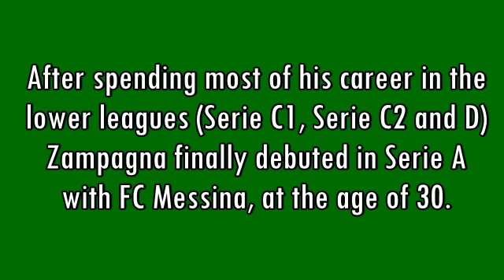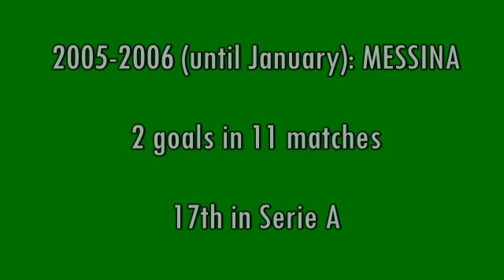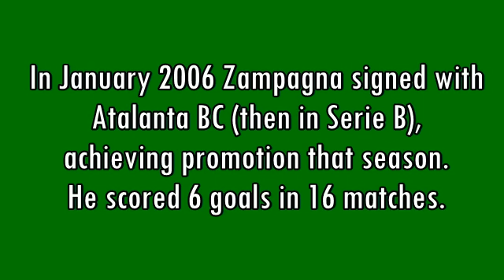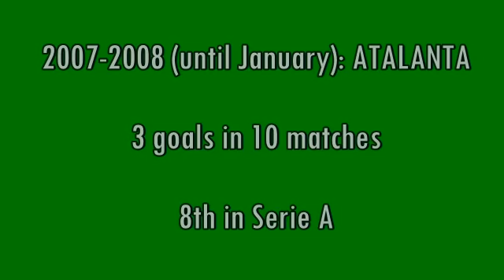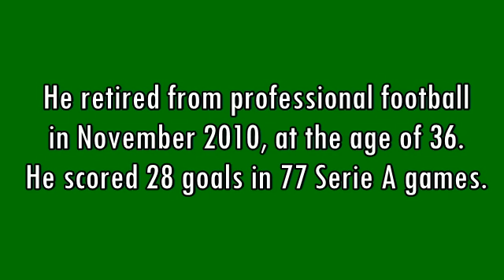Riccardo Zampagna - 28 goals in Serie A (Messina and Atalanta 2004-2008)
Riccardo Zampagna, born 15 November 1974 in Terni (Italy).
77 games and 28 goals in Serie A, playing with Messina and Atalanta.
He debuted in Serie A at the age of 30, but he's mostly remembered for his wonderful goals, many with bicycle kick.

1) "Barely Legal" by The Strokes (2001)
2) "Hard To Explain" by The Strokes (2001).